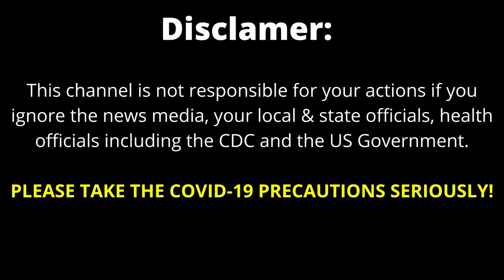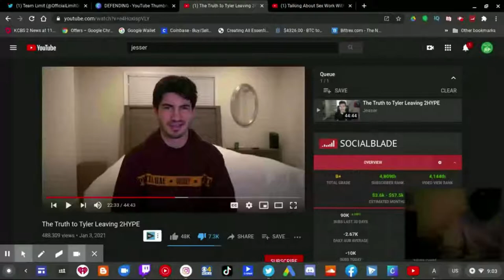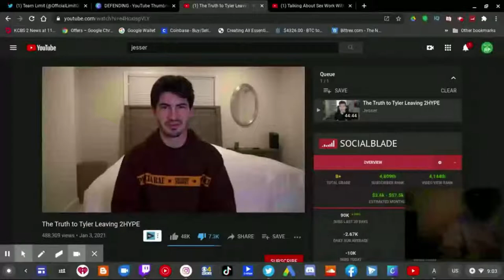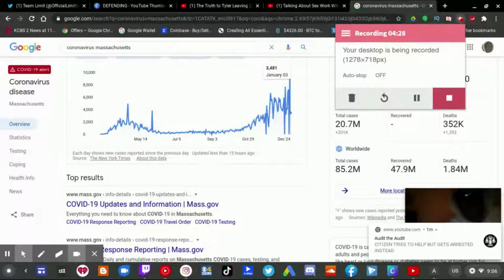2Hype: Did Jesser Gave Mopi COVID-19?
2Hype: Did Jesser Gave Mopi COVID-19? |

Since the 2HYPE drama unfolded back in December, 2HYPE has been under fire after signing with 100 Thieves and recently 2Hype has been EXPOSED for some of the shady stuff they did.

Former members of 2Hype such as TDPresents, LosPollos, have responded to the drama explained when Kristopher London aka LSK dropped a video (which is now deleted) to respond to this situation and he deleted his response video shortly after a few days.

NOW, on January 2021, Jesser aka JesserTheLazer responded to Mopi 5 DAYS after former 2Hype member Mopi responded to the whole drama situation at the end of December 2020 and I found the ONE important part that made me angry, which is where Jesser said he hugged Mopi and the dms Jesser showed in the video was that Mopi said Jesser GAVE him COVID-19.

Did Jesser NOT even listen to the news when they reported that people like him should take Coronavirus precautions? Since he admitted to hugging Mopi during a deadly pandemic Jesser COULD have ended Mopi's live and Mopi was worried that he could infect his family after Jesser was hugging him.

Good thing this drama is happening NOW.